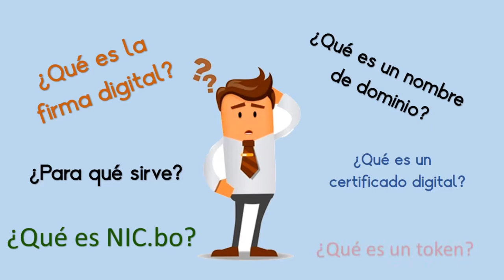Visita nuestro stand en la Expoteleinfo, en el campo ferial de Santa Cruz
Adsib presente en la  Expoteleinfo 2017